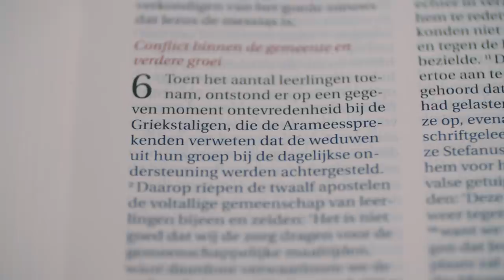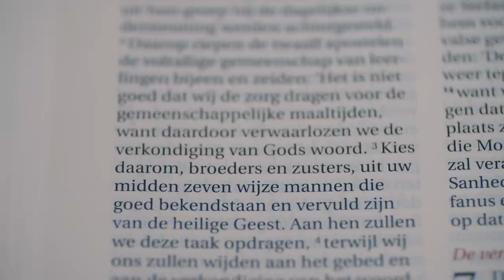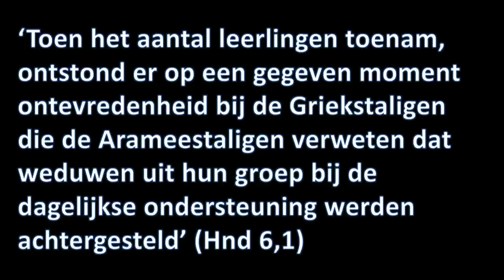Video uitzending 16: Dank God voor groeipijn | Gerrit Den Broeder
Gerrit den Broeder preekt over "Dank God voor Groeipijn".

Welkom
Lied door de Morgensterband "God roept ons, Sela"
Gebed
Lezen: Handelingen 6: 1-7
Overdenking
Lied door de Ichthusband Scheveningen "Laat het feest zijn in de huizen"
Zegen

Camera en montage: Kortom Video